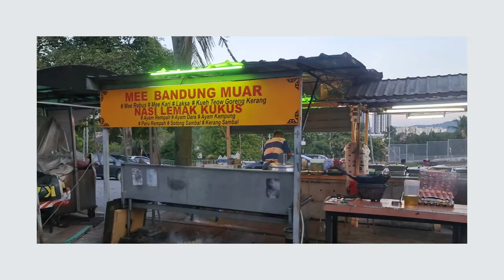Mee Bandung Muar Parit Tiram Jangan Menggelasor Lepas Makan di Desa Melawati KL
📽️ SERBUK KAYU MANIS ASLI CEYLON
📽️ EYE LEVEL (CRITICAL THINKING LEARNING)
📽️ Tiktok UNKELBMW
📽️ INSTARGRAM UNKELBMW
📽️ UNKELBMW FACEBOOK
BUKIT ANTARABANGSA VIEW POINT / STELVIO PASS
BUKIT ANTARABANGSA OFFICIAL
MAP LOCATION STELVIO PASS BKT ANTARABANGSA